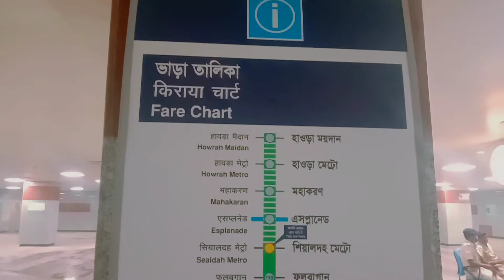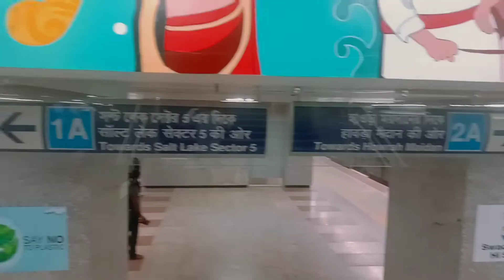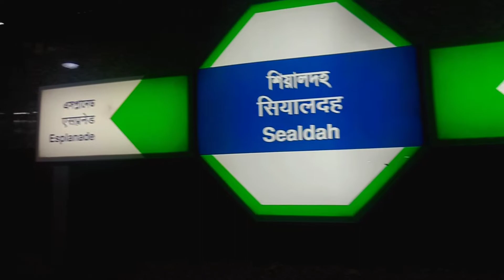SEALDAH NEW METRO STATION 💥 सियालदाह न्यू मेट्रो स्टेशन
★ आप लोग  को यह वीडियो कैसा लगा कमेंट में जरूर बताएं और वीडियो अच्छा लगा हो तो वीडियो को लाइक कीजिएगा और चैनल को सब्सक्राइब कर लीजिए और ऐसे ही अच्छे अच्छे ब्लॉक को देखने के लिए मेरे चैनल को सब्सक्राइब और बैल आइकन कॉल पर कर लीजिए ताकि मेरे हर एक के न्यू वीडियो का नोटिफिकेशन अब तक पहुंच जाए।

और ब्लॉग को देखने के लिए लिंक पर क्लिक करें

★ New vlog-

★Indain musume -

★Eco park -

★Victorya Memorial -

★Allipore zoo -

★7 Wondars -

★music credit -